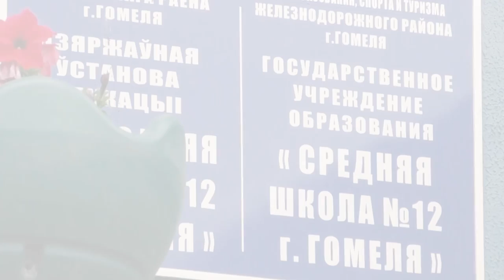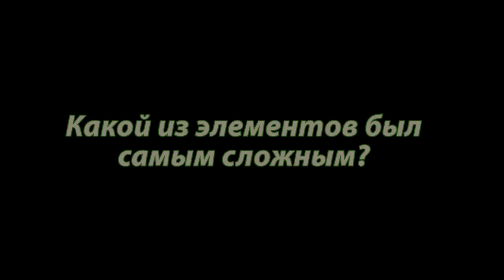Игроки "Гомеля" Иван Жесткин и Руслан Юденков стали гостями турнира в СШ-12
При поддержке инициативы «Рух дваровых гульняў» организовали совместный просмотр матча-открытия чемпионата мира по футболу и провели мини-турнир, гостями которого стали игроки нашей команды.

Все желающие могли попробовать свои силы в конкурсах по набиванию мяча, ударам по воротам и выбрасыванию мяча из-за боковой. После завершения турнира все участники соревнования на большом экране посмотрели игру между сборными России и Саудовской Аравии.